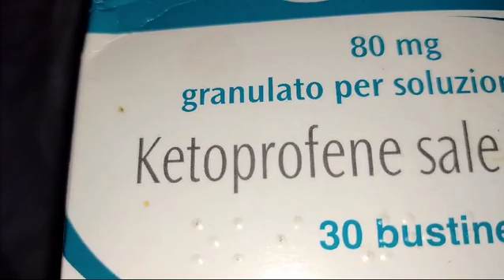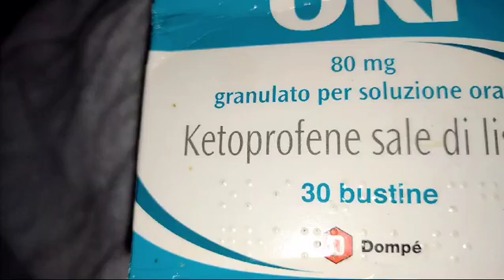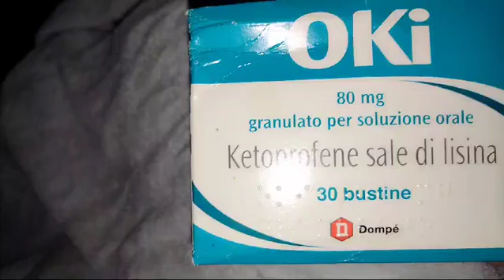How to relieve pain in only 15 minutes | Ketoprofene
Ketoprofen is a type of medication known as a nonsteroidal anti-inflammatory drug, or NSAID. It’s used to relieve pain, reduce inflammation, and bring down fever.
what exactly is it, and how does it work in your body? Let’s break it down.